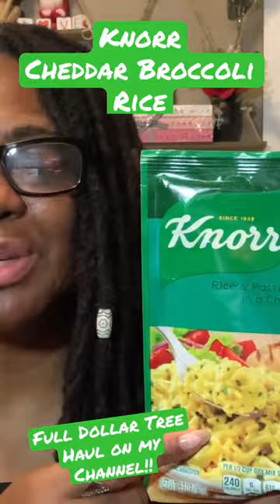Knorr Cheddar Broccoli Rice side!!!